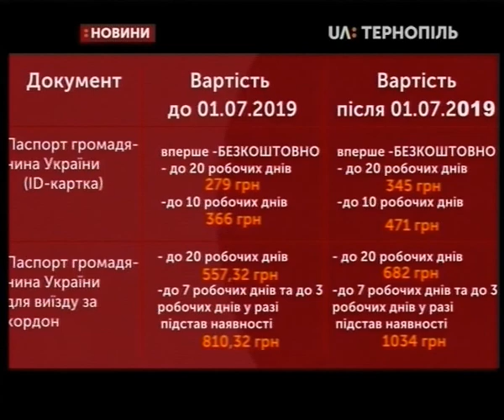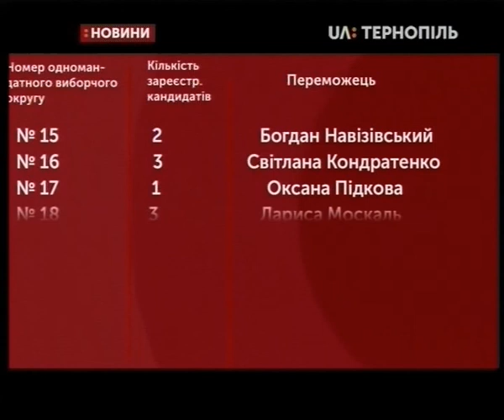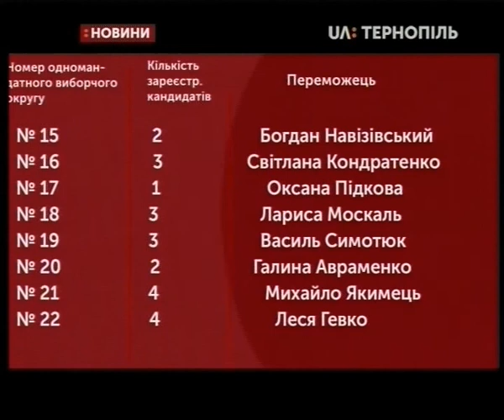01.07.2019. Новини. 17:00